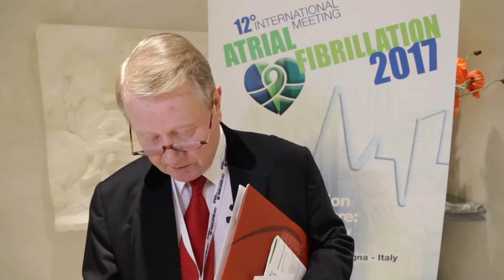B. Lüderitz - History of Anticoagulation - 12° International Meeting Atrial Fibrillation 2017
History of Anticoagulation - From the Beginning to Direct Oral
Anticoagulants
B. Lüderitz

12° International Meeting Atrial Fibrillation 2017 -
Atrial Fibrillation and Heart Failure: the ugly and the nasty
Royal Hotel Carlton
Bologna - Italy